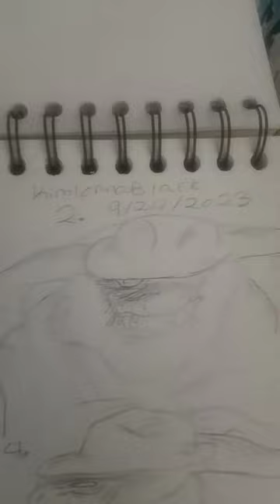Buckshot and his "perfect submarine".